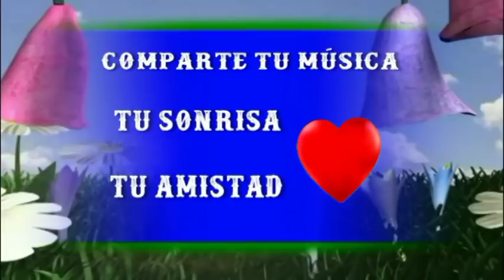ENRIQUE CHIA - RECUERDOS Y NOSTALGIAS - Nuestros Años Felices - Los Mejores Boleros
RECUERDOS Y NOSTALGIAS - Nuestros Años Felices - Los Mejores Boleros Titulos De Las Canciones Todas Enrique Chia:
1 - Todo y Nada
2 -  You'll Never Walk Alone
3 - Autumn Leaves
4 - Matinatta
5 - Tres Palabras - Quizas, Quizas, Quizas
6 - Amor Perdido
7 - Que Me Importa...
8 - The Way We Were
9 - Ojos
10 - Bello Amanecer
11 - Gran Poupurri - Medley
12 - Por El Amor De Una Mujer - Manuela
13 - Historia De Un Amor
14 - Inolvidable  Usted